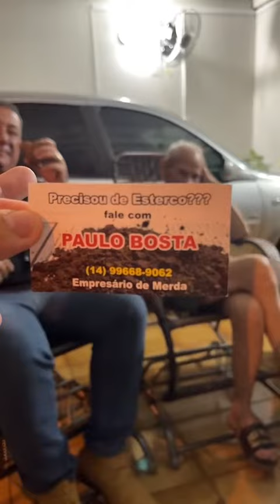Verdadeiro TIRO CERTEIRO foi isto